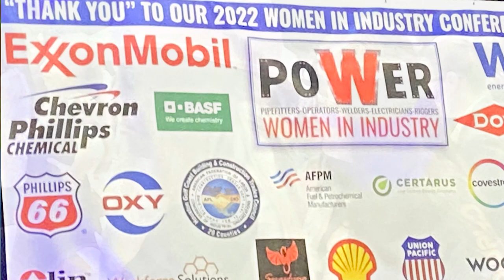Aransas Pass High School Attends Women in Industry Conference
Last week 23 young ladies from Aransas Pass High School attended the 5th annual Women in Industry Conference at Galveston’s Moody Gardens Convention Center.

"The jobs that are going to be opening in the next 5-10 years could be filled by students that are graduating from here, or they could be filled by young people from other areas outside of Texas. We got sponsored by Chemours, which is one of the area industries that supported the conference, and the coolest thing was we met a lot of different people from Chemours; they sponsored our trip and spent about $6,000 on the girls. They paid for our t-shirts, paid for the hotel cost, and also the food and transportation for us to go there," said Aransas Pass High School Counselor Kelly Pape-Sims.

"We got to just experience some of the stuff a day beforehand and explore a little bit. The next day, the day of the conference, we went to different breakout sessions and listened to different speakers for most of the day. We got breakfast, lunch, and we got a lot of prizes, and it was a lot of fun," said Aransas Pass High School Sophomore Abigayale Davila.

The one-day Women in Industry Conference introduced women to careers and opportunities available in the petrochemical industry and industrial trades, career fields long dominated by males but now open to women.

"The ladies were able to hear women who actually started out in the field: welding, electrical,  plumbing, instrumentation, and some of them had worked their way up to CEOs, such as our keynote speaker from Exxon," said Aransas Pass High School College and Career Advisor Elizabeth Worley.

"What I took from the conference was that even though there are a lot of industries that are overpowered by men, they still do need a lot of women, and all the qualities a woman can bring, like paying attention to details, and stuff like that, and coming in on time, and all these other different qualities women have. I guess that it's more common in women than men," said Aransas Pass High School Senior Nicole Pacheco.

The students heard from women who work in the industry and also had the opportunity to talk with college representatives about enrollment, financial aid, and other training-related issues.

"When I came into the conference, I thought it was going to be nothing but hands-on and getting dirty and all that type of work style, but in my opinion, I really don't like to get that dirty so I asked them if there is any other way or any other different jobs that I could do in the industry, and there actually is. They told me about their communications department and their writing ad advertising department and stuff so I found out there are ways for me to go into the industry too," said Pacheco.

This event also provided opportunities for participants to meet industry representatives from companies like ExxonMobil, Chemours, Chevron Phillips, Noltex, Jacobs, and others.

"The breakout sessions were extremely helpful for the girls. They taught interpersonal skills, interviewing skills, soft skills, and there was one company that was there that spoke to each girl and actually worked in the industry so these women worked out in the field, and they were willing to talk to the girls one-on-one and let them know," said Worley.

"I defiantly felt empowered with this conference. There was a lot of motivational women speaking, and just because it is such a man- dominated field, that the women speaking were empowering," said Davila.

This conference was designed for all women—the unemployed or underemployed, high school and college students, veterans, and women in transition—who desire a stable, well-paying career.

"I would like to really say a big thank you to Susan Bozza of Chemours and Stephanie Hajducek with Steele Dynamic. They were two people who were instrumental in just helping us get this off the ground, get t-shirts ordered, get hotel reservations, get everything booked, and the donations of the $6,000 for our girls individually. We could not have done it without them.  So we really appreciate that donation to our foundation," said Pape-Sims.